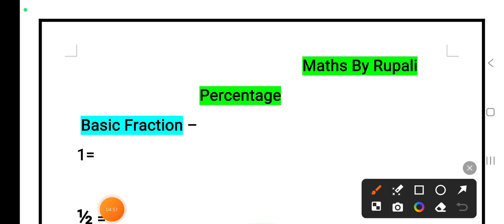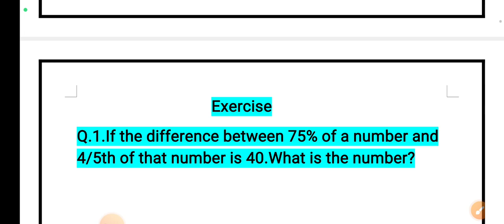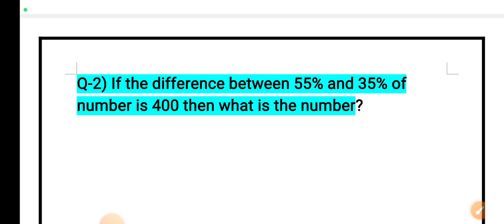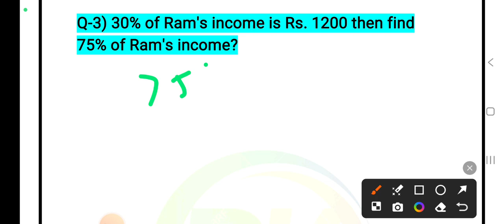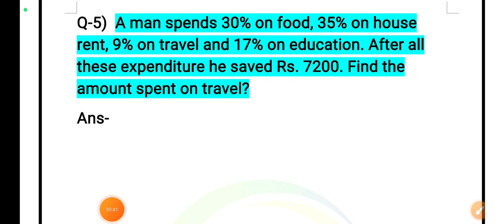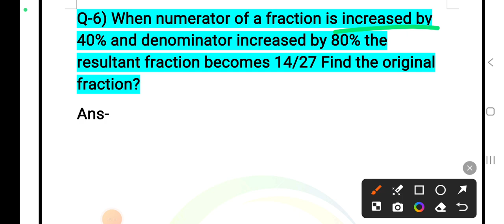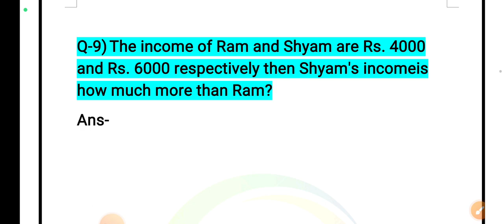कारागृह विभाग औषध निर्माण ॶधिकारी maths - percentage | Dsssb | SSC | BMC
कारागृह विभाग औषध निर्माण ॶधिकारी  maths - percentage | Dsssb | SSC | BMCकारागृह विभाग भरती- Non technical important topic for pharmacist examinationkaragruh vibhag mishrak marathi grammar with explanation - औषध निर्माण ॶधिकारी मराठी व्याकरण कारागृहDSSSB |MPSC |BMC |prison department pharmacist - कारागृह विभाग औषध निर्माण ॶधिकारीDSSSB | SSC | BMC | Railway pharmacist|  कारागृह विभाग औषध निर्माण ॶधिकारी २०२४
मिश्रक -२०२४ NON technical question answer with explanation -औषध निर्माण @RKpharma-rock
मिश्रक (औषध निर्माण ॶधिकारी) कारागृह विभाग भरती  non Technical, technical class with explanation
|zp pharmacist| most expected question for zp pharmacist exam test |
|zp pharmacist exam question and answer|
|zp pharmacist exam question and answer with explanation|
| pharmacognosy question for zp pharmacist exam|
| zp pharmacist exam|
| arogya vibhag bharti latest pharmacist question|
| ZP previous year question paper pharmacist exam|
|ZP pharmacist online class|
| ZP pharmacist exam question paper |
| dhs pharmacist exam question paper|
| pharmacognosy question |
| pharmacognosy question marathon | pharmacist competitive exam classes| OSSSC pharmacist marathon class | pharmacology objective question and answer | social pharmacy role of pharmacist | aiims pharmacist question and answer | Esic pharmacist exam | esic pharmacist exam question and answer| reasoning classes pharmacist | Reasoning question for pharmacist exam | zp pharmacist exam english question paper |
zp pharmacist exam question paper non technical|
zp pharmacist exam question paper pdf | Technical question for zp pharmacist| zp pharmacist exam mock test-| zp pharmacist memory based question | zp pharmacist reasoning question with explanation | zp pharmacist technical question with explanation|
# zppharmacist
zp pharmacist previous years question answer #
zp pharmacist mock test#
# zp pharmacist test series
# dhs pharmacist test series #
# zp pharmacist most expected questions

Books Recommendation:
KDT Classification
Forensic Pharmacy
Pharmacognosy by ck kokate
lachman industrial pharmacy
biochemistry satyanarayana
For GK
For Maths
For english
for marathi